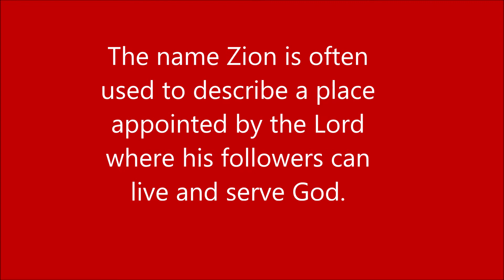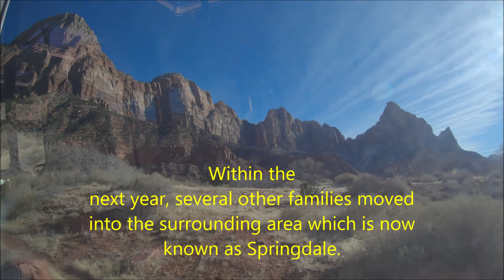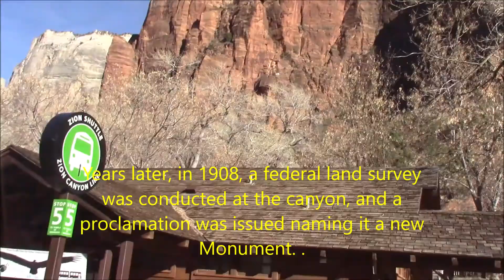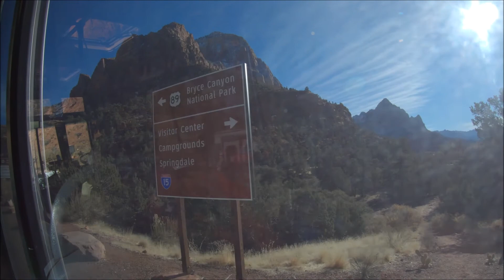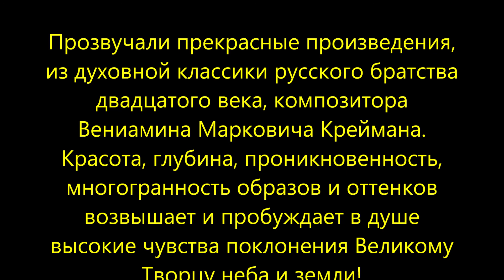Sedona trip 12 Zion Shuttle Diana&Nadia